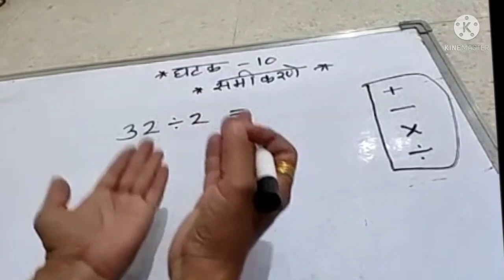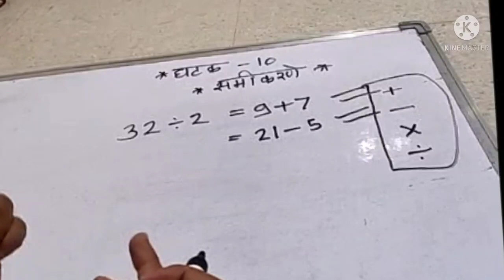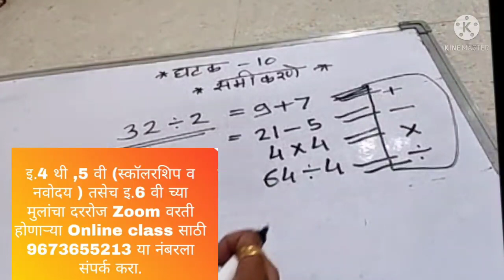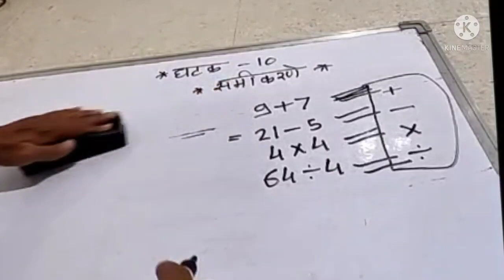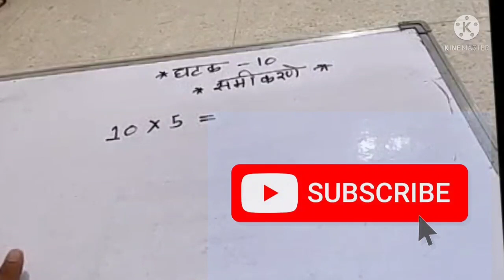समीकरण संतुलीत करूया.equation